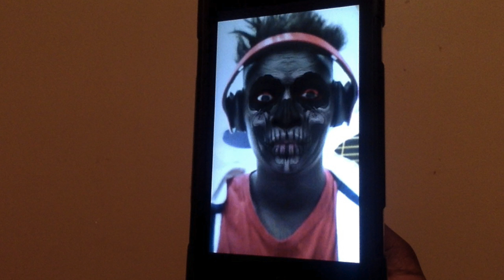Dirty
This video is about Dirty